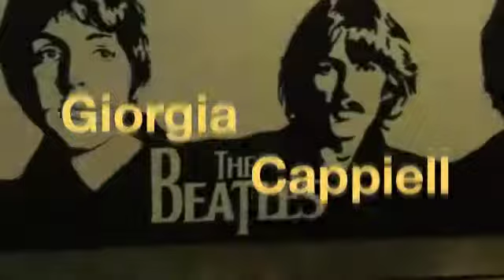''la nascita'' dei BEATLES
creazione quadro dei BEATLES
250x82
fatto interamente a mano